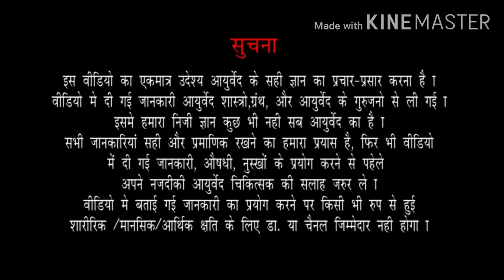वज्रासन के फायदे | वज्रासन कैसे करें | बहत्तर हज़ार (72000) नसों को करें मजबूत | स्फूर्ति बढ़ाए